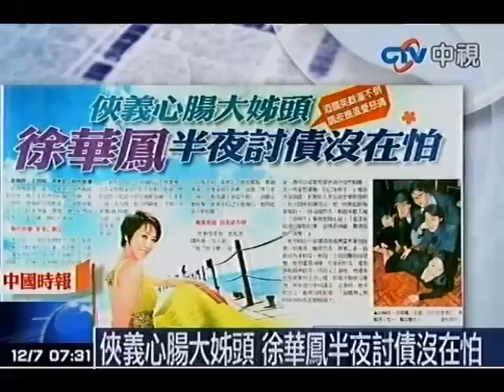徐華鳳：我撐不過今天 我愛你 訣別夫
中視新聞》近年淡出演藝圈的徐華鳳６日因胃癌復發、多重器官衰竭病逝台中榮總，熱愛生命的她42歲告別人生，她的先生湯偉時表示，前晚徐華鳳虛弱對他說：「老公，我可能撐不過今天了，我真的對你沒有任何遺憾，我對不起你，我愛你。」事發後一向冷靜湯偉直到把徐華鳳遺體推進冰櫃的那刻才崩潰落淚。